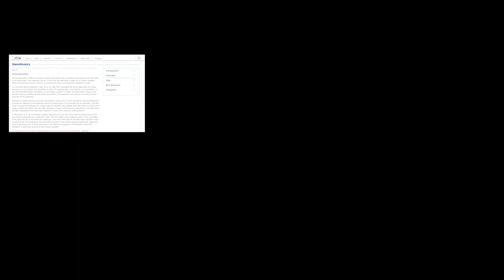هل سكر "محلي" ستيفيا صحي؟ كل ما تود معرفته عن الستيفيا هنا فقط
برنامج قالوا فقلنا ..

والتي تتحدث عن نبات "الاستيفيا" بين المميزات والخفايا وماذا قالت مؤسسات الصحة العالمية عنه وما ابرز منتجاته العالمية ..

مع الدكتور محمود عبد اللطيف الشيخ علي

مدير عام شركة

مركز ابن النفيس للنباتات الطبية والمكملات الغذائية
علاج بالأعشاب والنبتات الطبية بأحدث الطرق العالمية